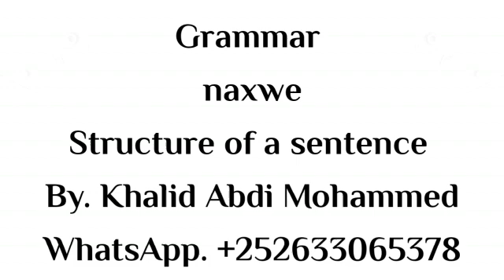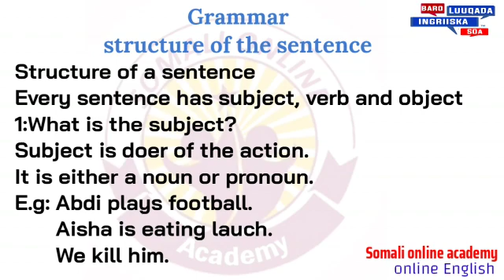BARASHADA NAXWAHA ENGLISH-KA | WHAT IS A SUBJECT?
▶Like this video (if you like the video)